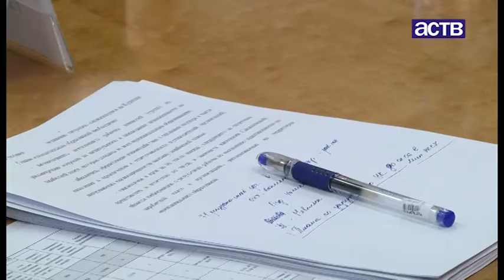На Сахалине у пяти особей клещей обнаружены возбудители боррелиоза и энцефалита